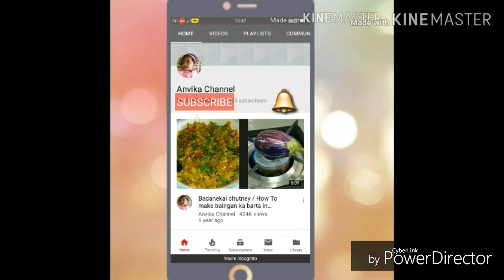ಈಗ ಕುಕ್ಕರ್ ನಲ್ಲಿ ಮಾಡಿರಿ ದೀಡಿರ್ ಕ್ಯಾರೆಟ್ ಹಲ್ವ ಕೇವಲ 10ನಿಮಿಷದಲ್ಲಿ / Carrot Halwa Recipe in Kannada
Sweet Recipes  / ಸ್ವೀಟ್  ರೆಸಿಪಿ

Glad to Found Me & My videos on YouTube. No Matter Whether you are New Or Old to my Channel...Happily WELCOME to my Family
" ANVIKACHANNEL ". I'm always try to bring something new for you all. 😍😍

If u like this video. Plz SHARE with ur family members and friends & Leave your comment & suggetions on the comment section below. More Easy & Quick Recipes plz visit
" AnvikaChannel " (Happy Cooking)...😍😍